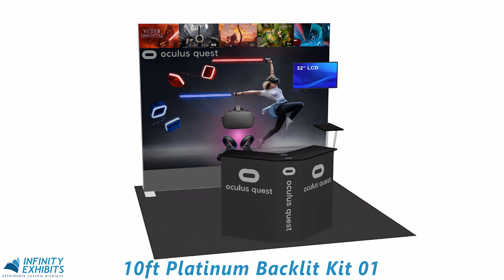10ft Platinum Backlit Display Kit 01 - Infinity Exhibits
The Platinum Backlit Displays are our premium line of backlit displays, designed with high-quality aluminum extrusion light boxes featuring SEG (Silicone Edge Graphics) and tension fabric graphics to vividly showcase your brand. Key features include scalable LED boxes available in various shapes, versatile accessories, tool-less setup for easy assembly, and a modular design that allows for reconfiguration to accommodate both 10ft and 20ft booth spaces. The kits include options like TV mounts for presentations, shelving and tables for merchandise display, and cases that can be converted into counters. Custom designs are available to meet your specific needs.

Ready to make a lasting impression at your next trade show?

What's Included:
(1) 10ft Platinum Backlit Display Kit 01
     (1) Center Backlit Section
          (1) Backlit frame 111″ w x 96″ h
          (1) SEG backlit graphic print 110.75″ w x 95.75″ h
          (1) Backer SEG panel
          (14) LED light fixtures and transformer
          (2) Base-plates
     (1) MX3000 Shipping Case

Music Credit - Silent Waves by Nick Petrov